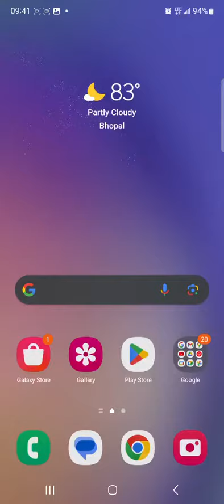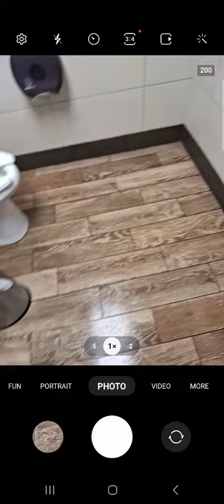🤔2nd relifchamber.cmp🤔now30min nonfundable break🤔labor%boostershot🤔😱get flue shot & 20%off gaspump🤔e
🤔2nd relifchamber.cmp🤔now30min nonfundable break🤔labor%boostershot🤔😱get flue shot & 20%off gaspump🤔every fillup🤔kinda like free donuts con redcross blood drive or $50$ plasma redcross storage collection🤔fermaldihide nondialysis ¿si?